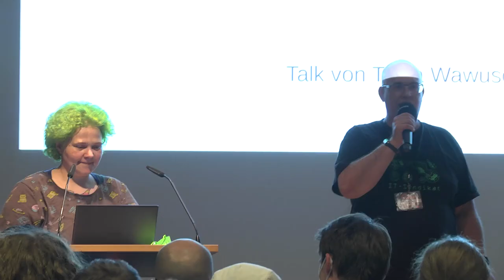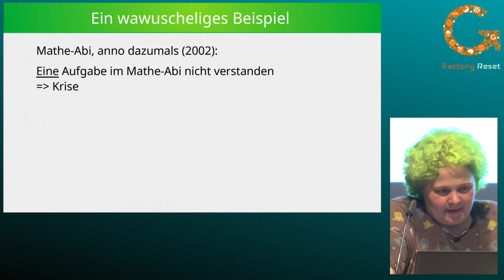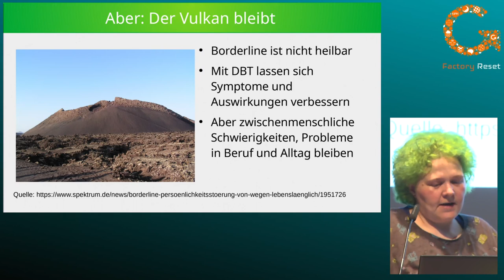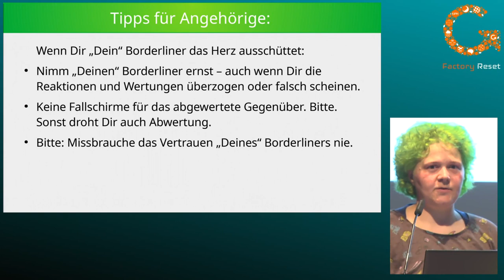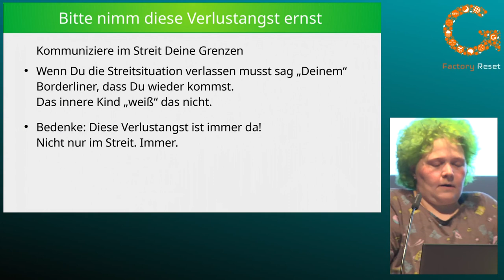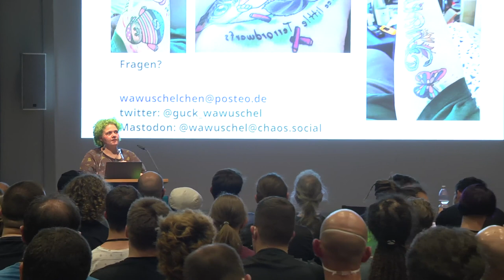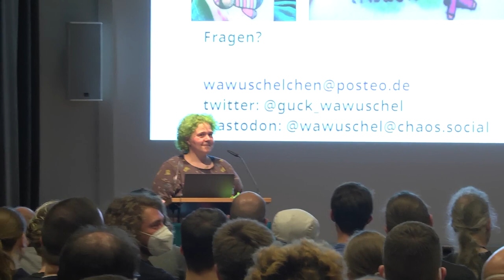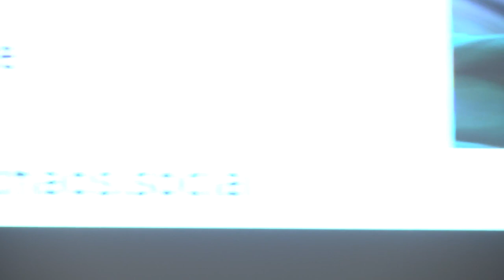gpn20 - Leben mit Borderline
Kurzer Einblick in Leben, Symptome und Therapie der Borderline-Persönlichkeitsstörung - Trigger versuche ich zu vermeiden

Tanja Wawuschel